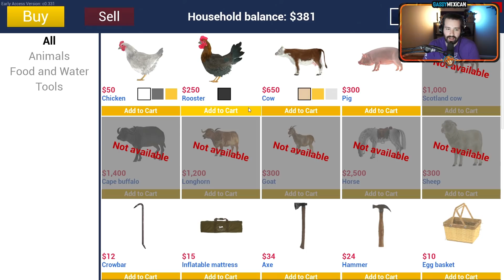We Have Chickens And A House. We Are Real Ranchers Now! (Ranch Simulator w/ The Late Shift)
Follow my streaming channel here to see various gaming shenanigans live!